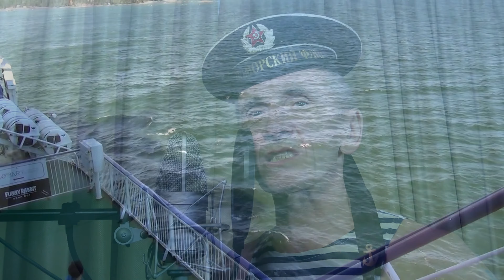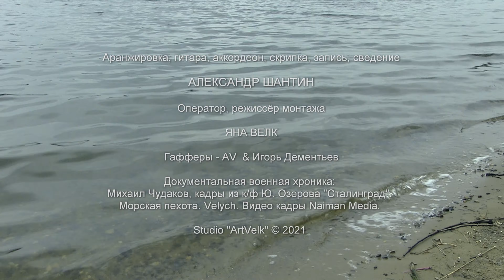Дунай голубой (Премьера клипа 2021) Сергей Литвяков. Стихи Сергей Смирнов,музыка Александр Долуханян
Вокал Сергей Литвяков. Стихи Сергей Смирнов. Музыка Александр Долуханян.
Гитара, аккордеон, скрипка, аранжировка, запись, сведение Александр Шантин.
Оператор, режиссёр монтажа Яна Велк.
Гафферы - AV & Игорь Дементьев.
Документальная военная хроника: Михаил Чудаков, кадры из к/ф Ю. Озерова "Сталинград" . Морская пехота. Velych. Видео кадры Naiman Media.